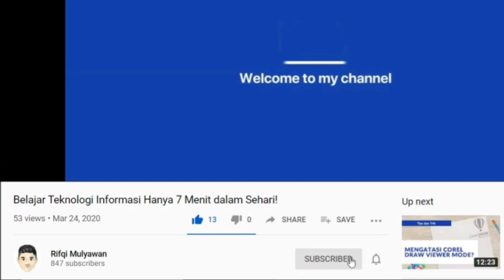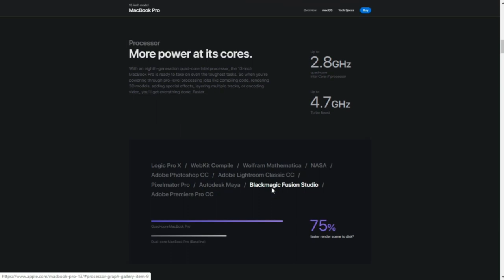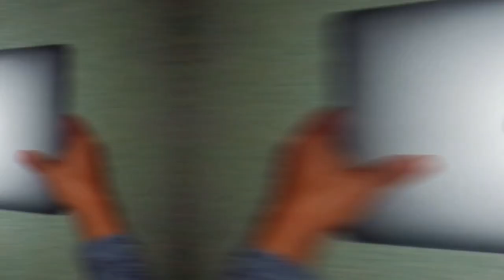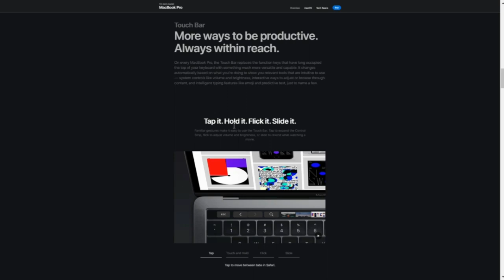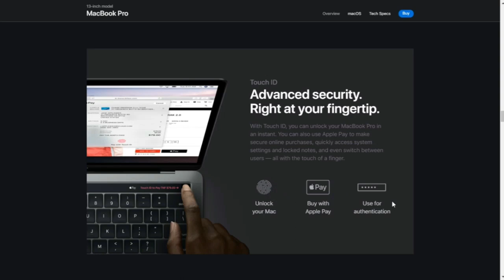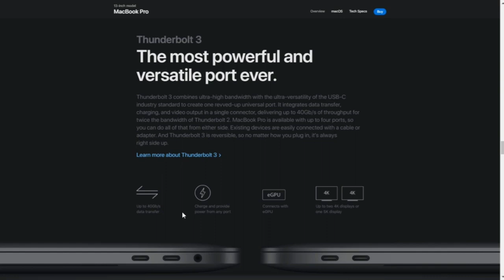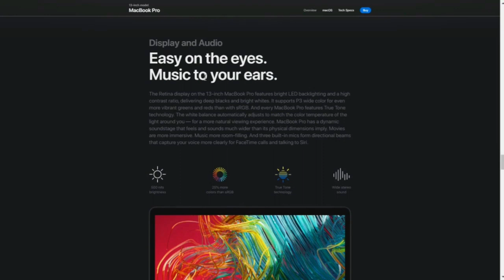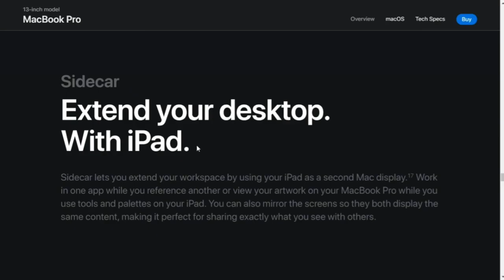MacBook Pro 13 Inchi Review! First View! Mantap! | 2021 | Indonesia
Berikut ini adalah review singkat dan sederhana Apple MacBook Pro 13 Inchi 2019 yang dibeli sebelum bulan mei tahun 2020 (dimana Apple merilis MacBook Pro terbaru).

Perbedaannya utamanya dari segi fisik yaitu terletak pada tombol "esc" pada keyboard.

Gunakan headset dan headphone kalian untuk mendengarkan kualitas Apple MacBook Pro's Sound dan Speakernya!

Informasi lainnya:
Baca perbedaan komputer dengan laptop di bawah ini.
- MacBook Pro harga
- MacBook Pro atau Air